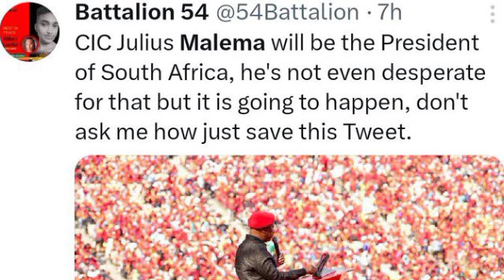Malema Will Be The President of South Africa because of this fact clearly stated, Ramaphosa Shocked